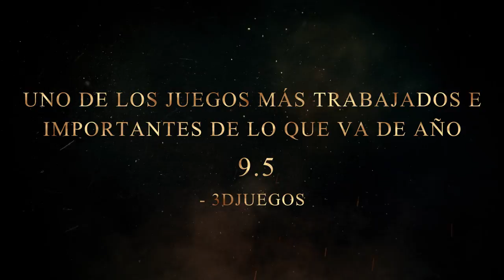Dark Souls III - PC/PS4/XB1 - Kingdom Fall (Accolade Trailer) (Spanish)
Dark Souls III have been praised by medias and players alike! Tell us, what do you love in the game?

Embrace the Darkness on PC, PS4 and Xbox One !